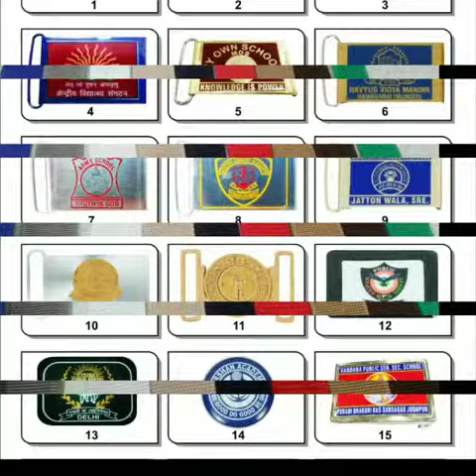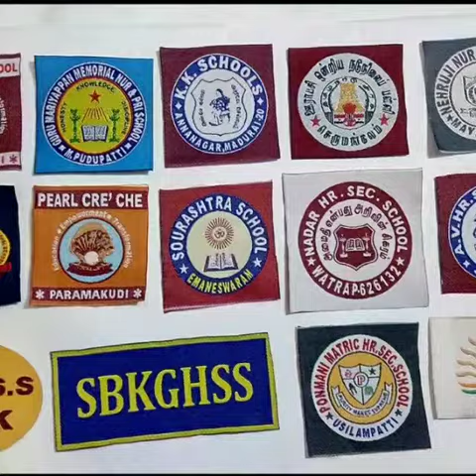Manufacturer of school tie belt socks niwar badges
Shri ganpati traders Delhi.9958443938..9971820057